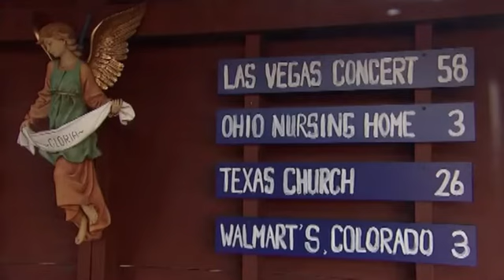Jimbo Fisher could buy Houston's 4 most expensive homes with Texas A&M contract